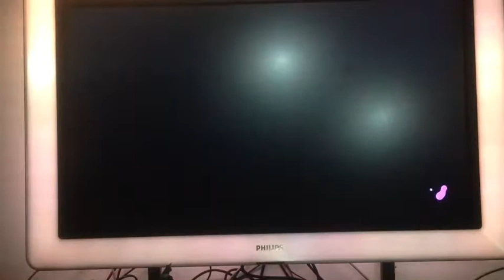Bla bla sur splatoon